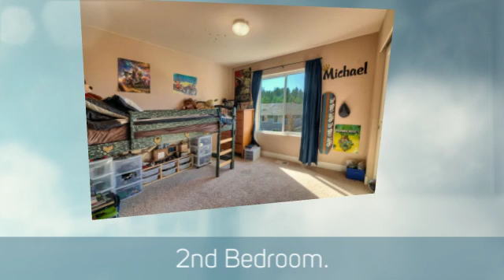Gorgeous home with the finest finishes!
Move quickly on this move-in-READY home in the growing and popular Tehaleh Community! This gorgeous 3 bedroom 2.5 bathroom with den/ office plus Loft home features an open concept main floor with hardwood flooring throughout, kitchen with slab granite and stainless steel appliances and enormous covered patio out back. Upstairs laundry, mudroom between garage and kitchen with custom cabinetry. Tehaleh features 10 parks, 10 miles of trails and is growing every day into the ultimate Live, Work, Play community! Don't miss out!